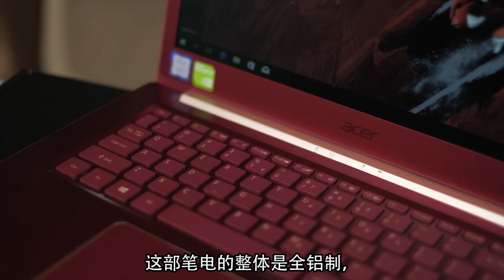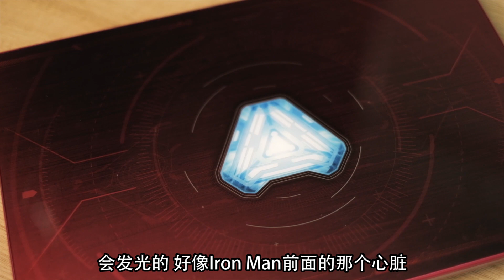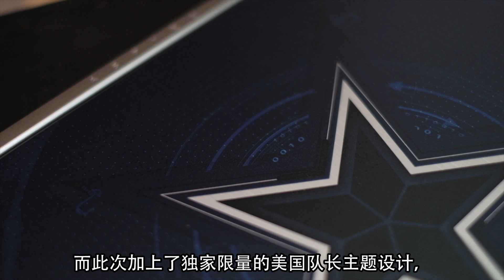客家佬开箱系列：Acer X Avengers 限量版笔电！